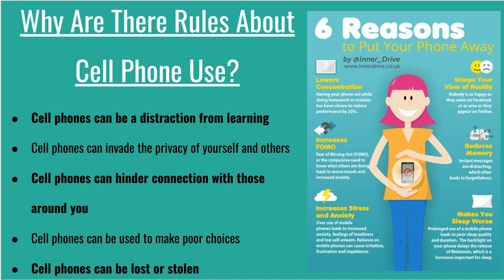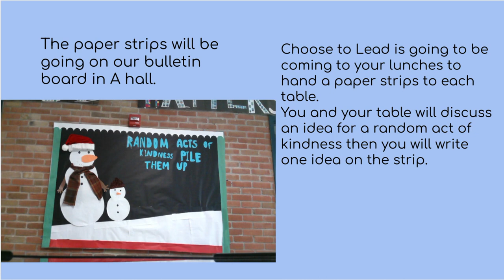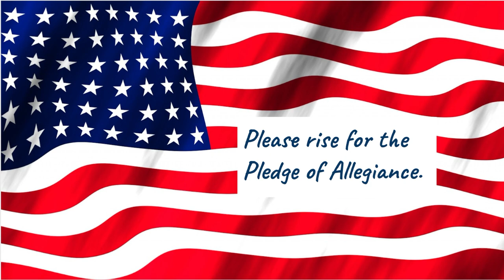Pathfinder Announcements 12 11 23